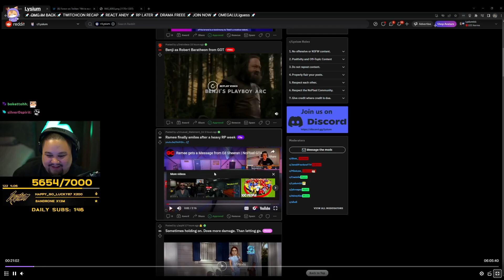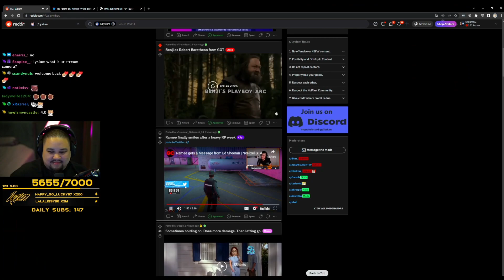Benji Reacts to Ramee gets Message from Ed Sheeran | NoPixel GTA RP